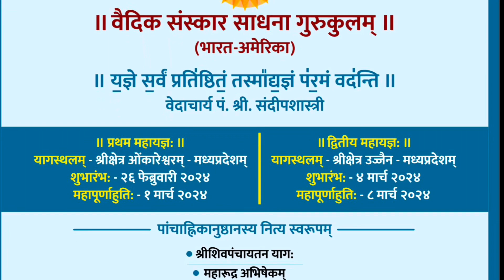🚩 Omkareshwar Maha Yaga -Day # 2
नमस्कार
Vedacharya Sri. Sandip Shastri ji is a दशग्रंथी-घनपाठी Vedic Priest, based in Indianapolis. He travels in and around the US, Canada and many different countries to perform all types of Poojas and Rituals - including Marathi, Gujarati, South and North Indian Weddings, Upanayan / Munj, Gruha Pravesh / Vastu Shanti, Nakshatra Shanti, Maharudra, Nava-Chandi and variety of Homam / Havan, Veda Parayana, Pran-Pratishtha and Kumbha Abhishekam.

Vedic Astrology :- Horoscopes making, matching and reading with deeper karmic-way with fruitful solutions.

Discourses:- He delivers, discourses on Vedic culture and spirituality at interfaith conferences, Universities and even for study groups.

Teaching :- Teaches online ancient Gurukulam way such as Vedas, Upanishads, Bhagavatgita and few other scriptures.